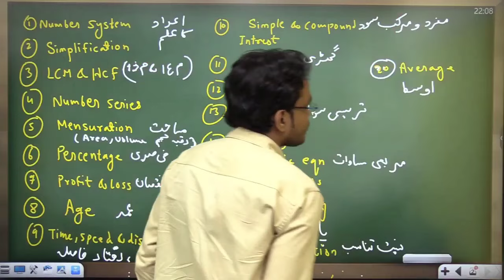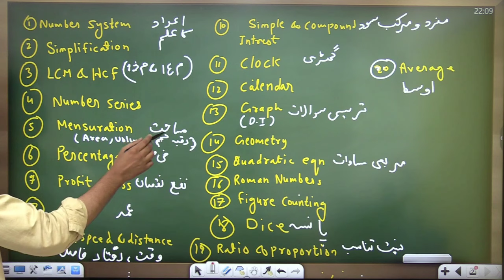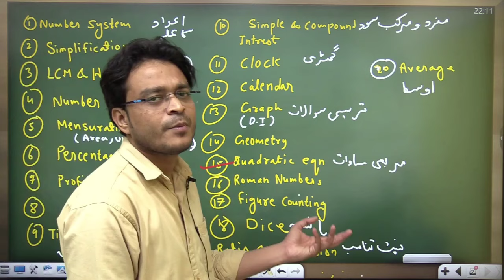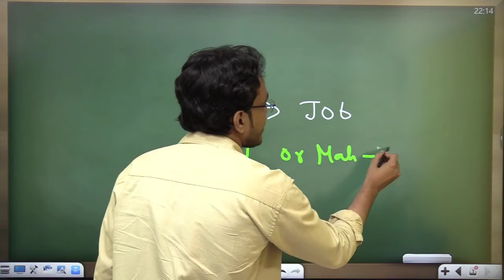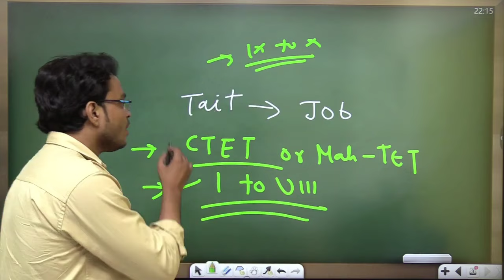Maths Paper 1 Syllabus | Maha-Tet Exam 2024 | Maha-Tet Maths Paper Pattern 2024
Online Classes app